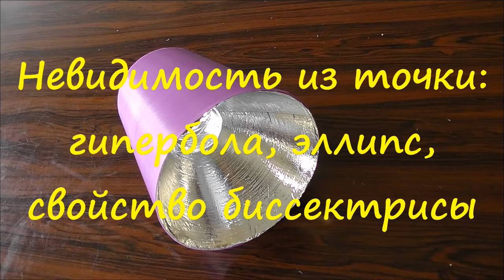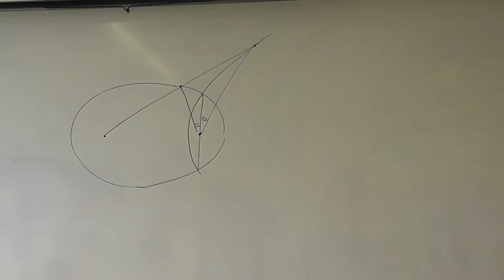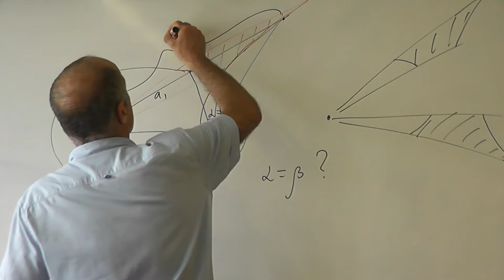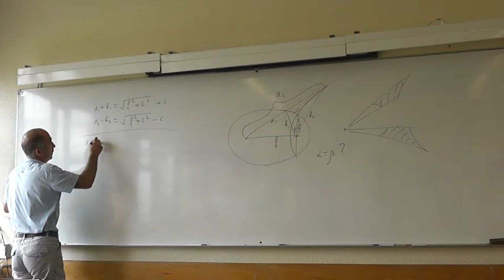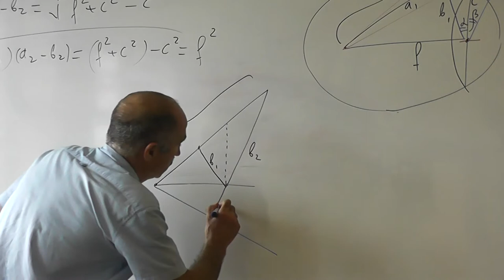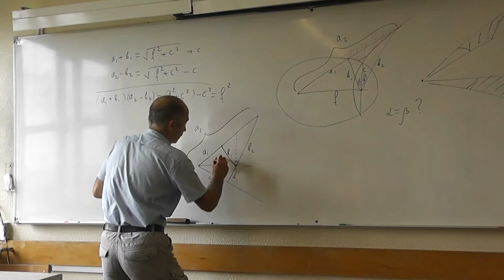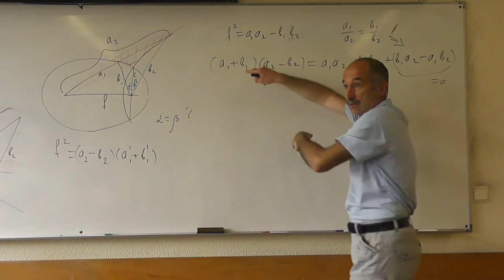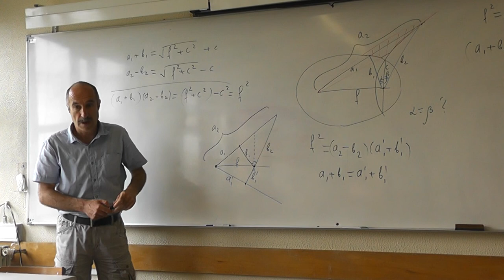Невидимость из точки